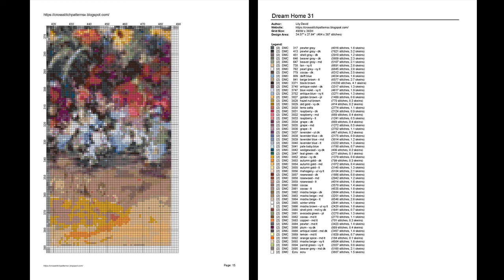Cross Stitch Patterns| for |cross stitch designs| Dream Home 31